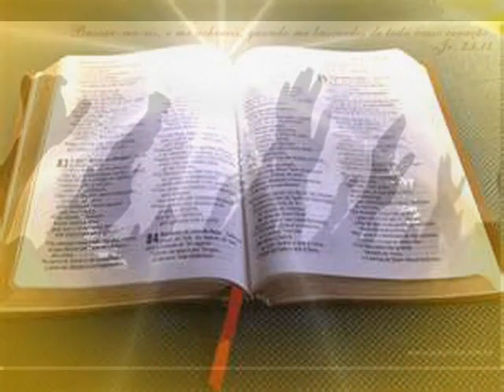É MUITA GLÓRIA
MUSICA DO ALBÚM, MILAGRES, EM BREVE LANÇAMENTO NACIONAL, AGUARDEM!